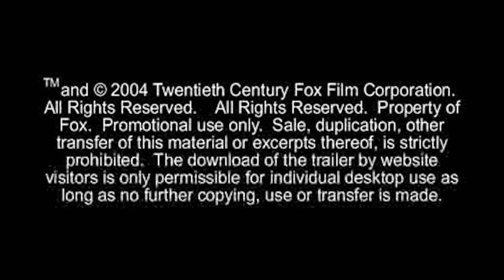🎥 ALIEN VS. PREDATOR (2004) | Full Movie Trailer | Full HD | 1080p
During an archaeological expedition on Bouvetøya Island in Antarctica, a team of archaeologists and other scientists find themselves caught up in a battle between the two legends. Soon, the team realize that only one species can win.
Writers: Dan O'Bannon ("Alien" characters), Ronald Shusett ("Alien" characters)
Stars: Sanaa Lathan, Lance Henriksen, Raoul Bova